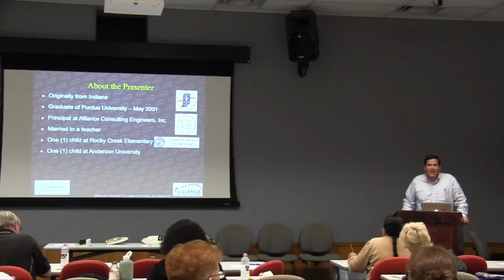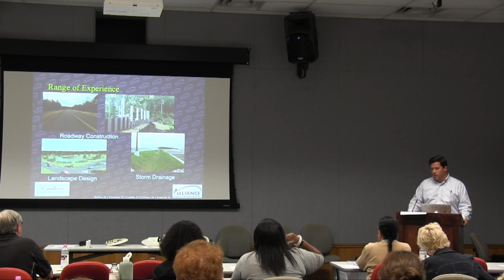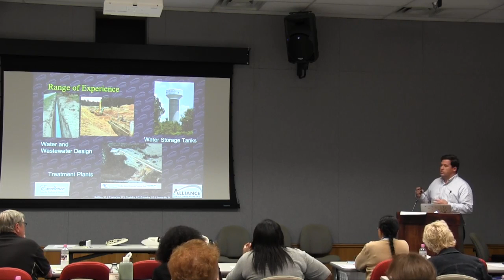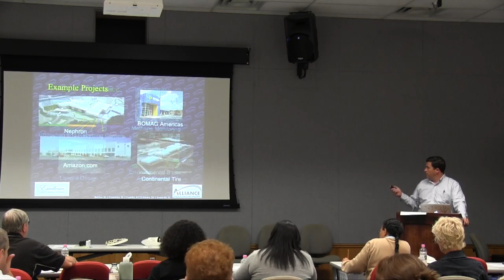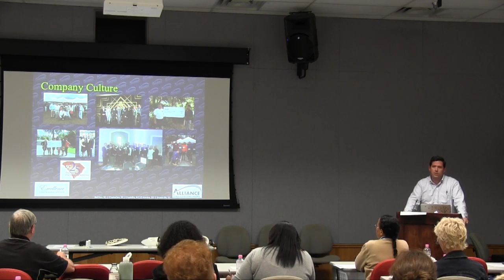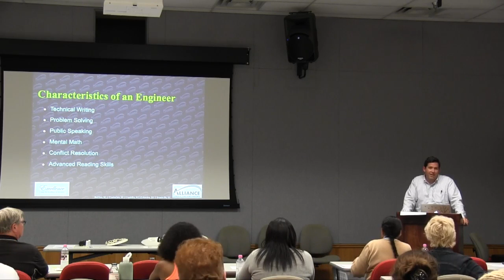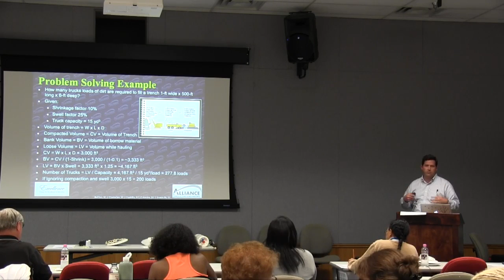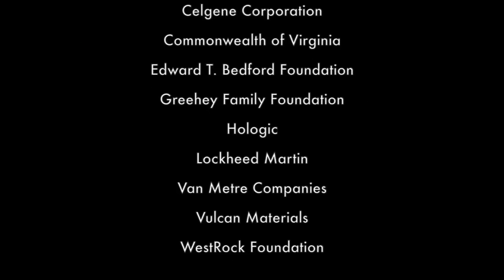TEP Bite of Science: Kyle Clampitt, Alliance Consulting Engineers, Inc.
Featured Speaker: Kyle Clampitt, Senior Project Manager, Alliance Consulting Engineers, Inc.